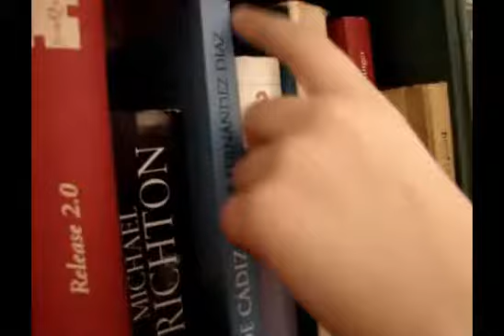Continuidad - Julian Speroni